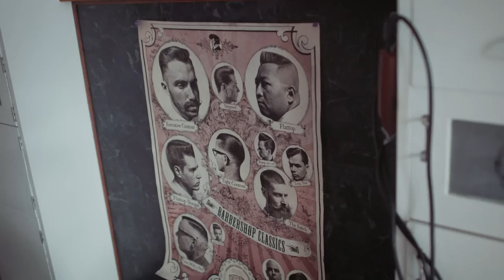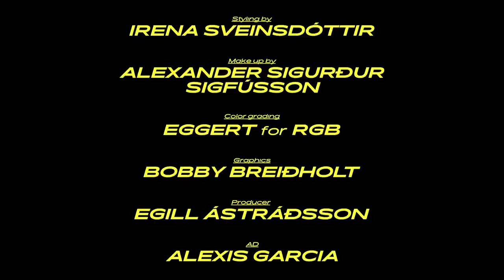Young Karin - Peakin' ft. Logi Pedro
Directed by Þórsteinn Sigurðsson

DOP: Ágúst Elí Ásgeirsson
Producer: Egill Ástráðsson
AD: Alexis Garcia
Editor: Guðlaugur Eyþórsson
Color grading: Eggert for RGB
Graphics: Bobby Breiðholt
Make up by: Alexander Sigurður Sigfússon
Styling by: Irena Sveinsdóttir

Released by: Les Frères Stefson

Track written by Logi Pedro, Sturla Atlas.
Mixed by Logi Pedro in 101derland.
Mastered by Oculus.

Special thanks:
66° North, Sticky Records, Rakarstofa Ragnars og Harðar, Húrra Rvk, Baldur Már, Spúútnik.

2017 - Les Frères Stefson ehf.